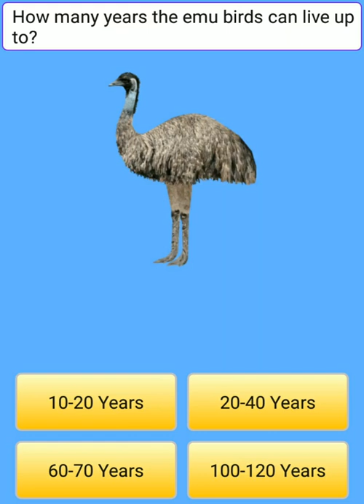How many years the emu birds can live up to🙄🙄🤔🤔